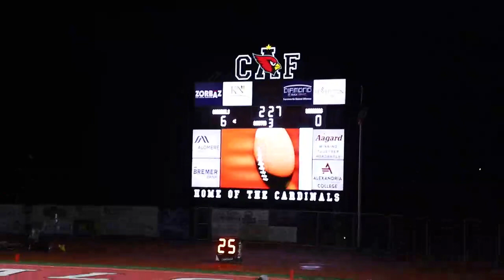53 Yard FG In Game | 3rd Longest in MN History | Daniel Jackson C/o 2025 K/P